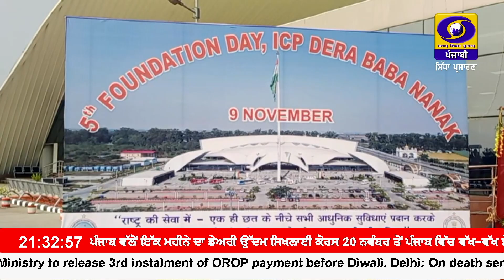ਡੇਰਾ ਬਾਬਾ ਨਾਨਕ ਵਿਖੇ ਸ਼੍ਰੀ ਕਰਤਾਰਪੁਰ ਸਾਹਿਬ ਲਾਂਘੇ ਦੇ ਚਾਰ ਸਾਲ ਮੁਕੰਮਲ ।